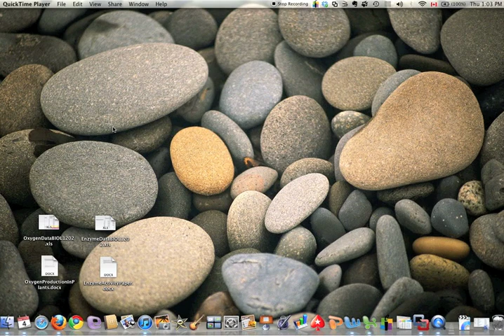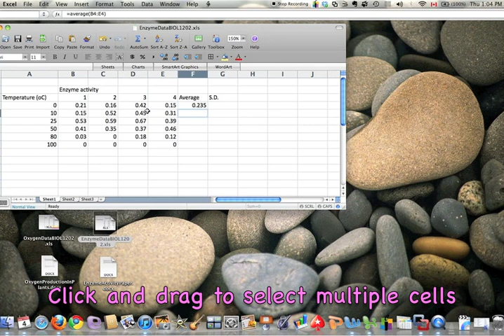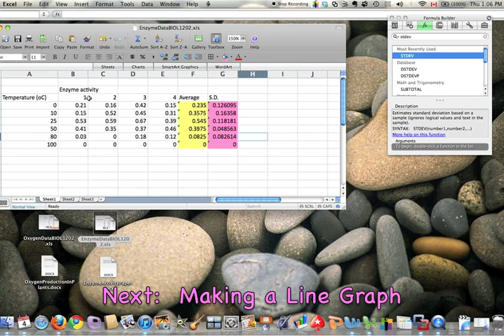Excel for Mac 2008: average and standard deviation (line graph)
This tutorial walks you through how to take rows of data and calculate the average and standard deviation from raw data. It is the first of two parts for making a line graph using Excel for Mac 2008.  Two other videos detailing how to make a histogram are also available at YouTube.  You can see a video using Microsoft Excel 2011